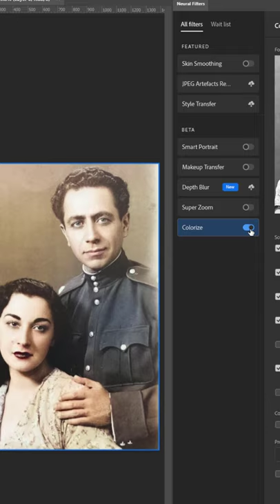How to COLORIZE Your Black and White Images in SECONDS with Photoshop!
In this Photoshop shorts you'll learn how to add color into a black and white photograph. This is a great way to colorize old family portraits, or bring vintage photos into the modern world.

We'll use the new Colorize Neural Filter in Adobe Photoshop to get this done in seconds! Colorize is included in the release of Adobe Photoshop 22.0 (October 2020).